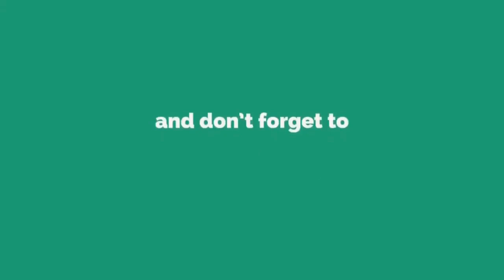annaram river || akeru river fishing || beautifull river fishing || village fishing